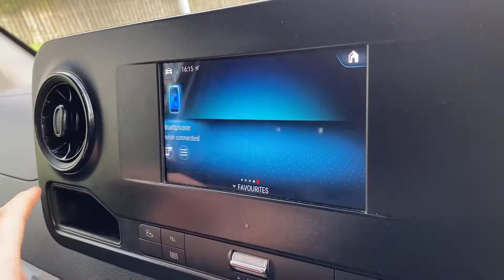Mercedes Sprinter for sale at